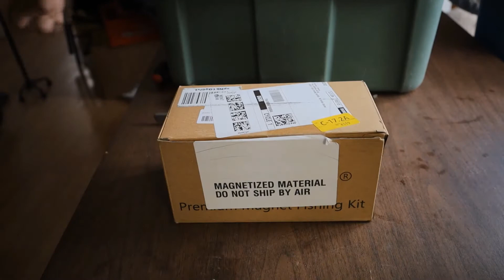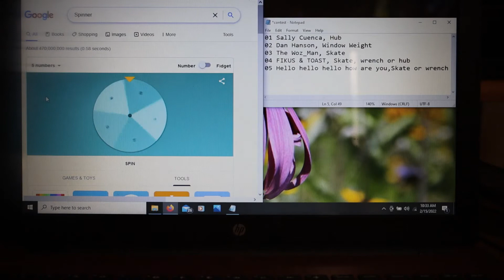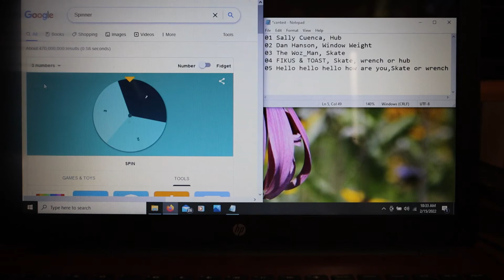An unboxing and a Winner